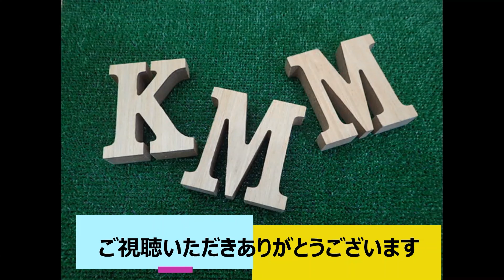【11005】レゴクラシックで強そうなライオンを作ってみました【コストコ】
今回はコストコで買えるLEGO【11005】でライオンを作ってみました！
強可愛いですねｗ